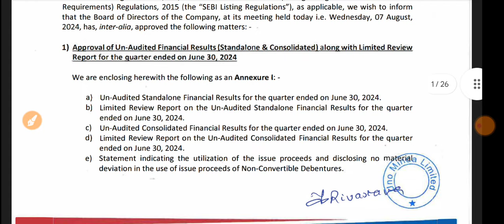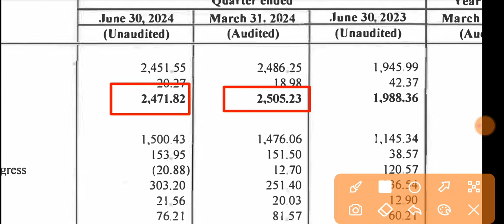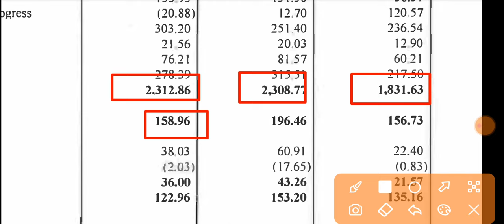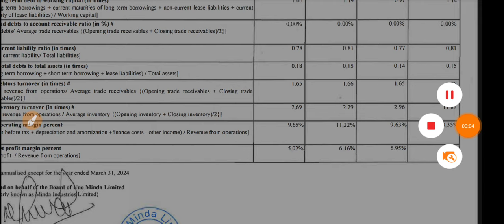Uno Minda Q1 Results 2024 🔴 Uno Minda Results 🔴 Uno Minda Share Latest News 🔴 Minda Industries Share